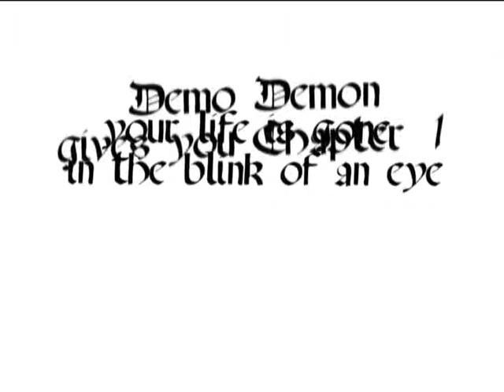-kingato- The Valley (Trailer)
Demo Demon Project ~ Chapter one ~